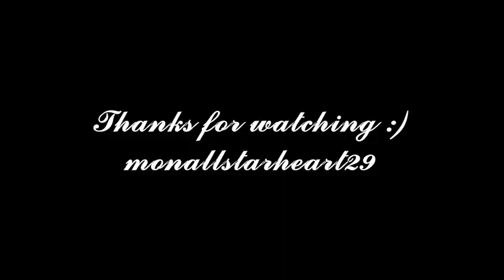Simple Fall Makeup look 2015|Indian Beauty